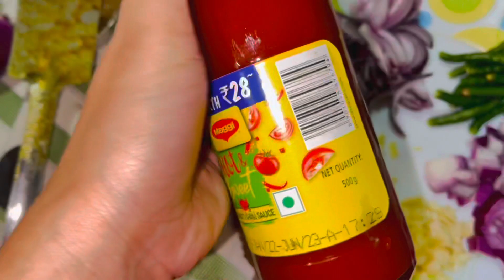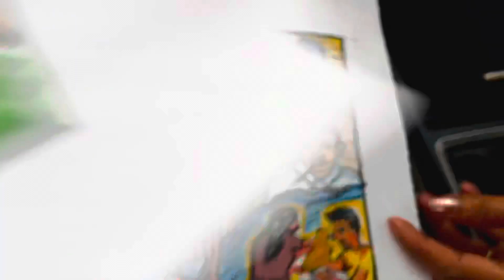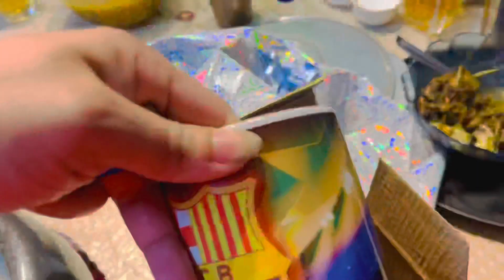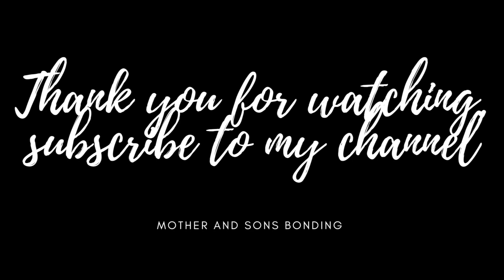Hubby's veteran prize money tournament champion/met my yari aftr a long tym/ Dal fry&silkworm recipe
Hubby's veteran prize money tournament champion/ I met my yaari friend after a long time/ Dal fry and silkworm recipe ||

Facebook page: Mother’s And Son’s Bonding